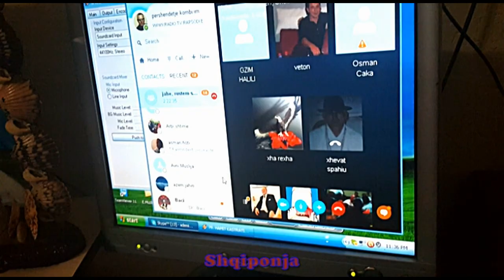NUREDIN E GZIM BYTYQI = DISA KENG FOLKLORIKE PATRIOTIKE DRENICES LEGJENDARE